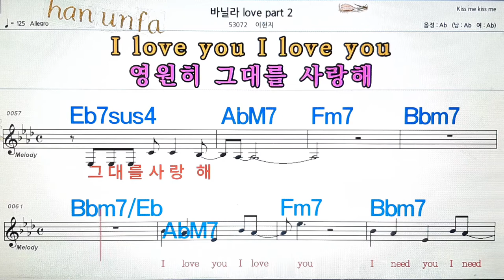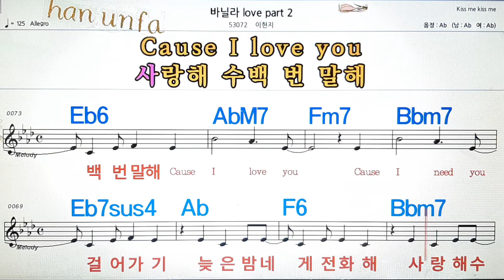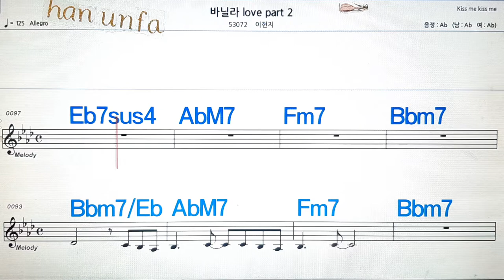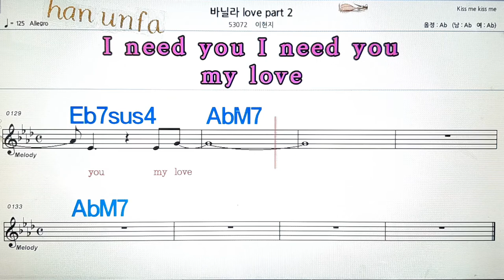바닐라 LOVE PARTY 2/이현지💋노래방, 통기타 , 코드 큰악보, 가라오케, 반주💖Karaoke, Sheet Music, Chord, MR